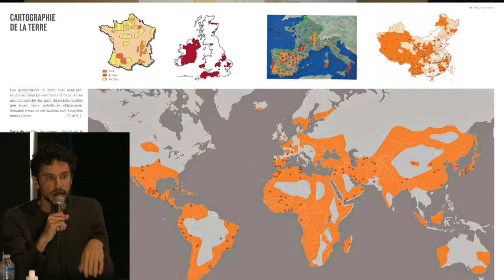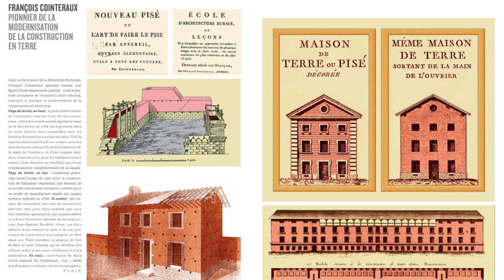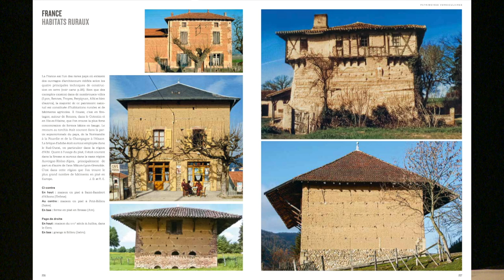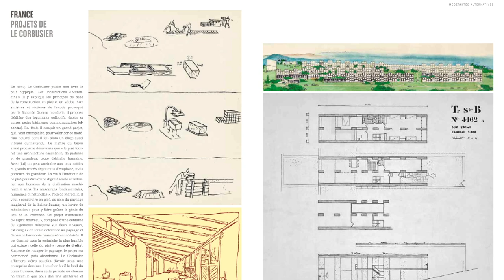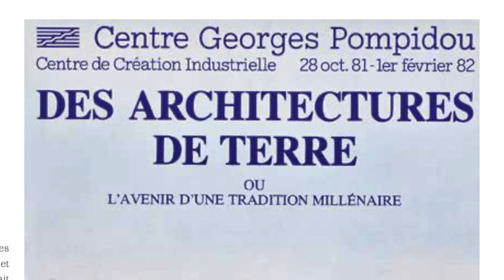"Retour à la terre" - 1/5, présentation par David Abittan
Journée d'étude du 15 octobre 2020
"Retour à la Terre, l'architecture en terre crue au XXIe siècle"
Cette journée d'étude commence par la présentation par David Abittan d'un panorama (non exhaustif) de l'architecture en terre crue dans le monde.

captation et montage : Anis Productions